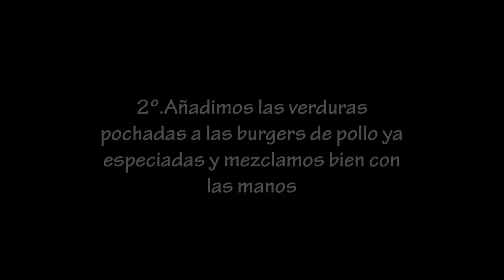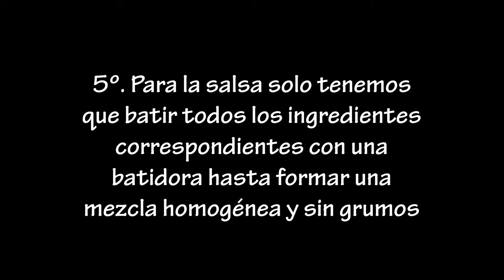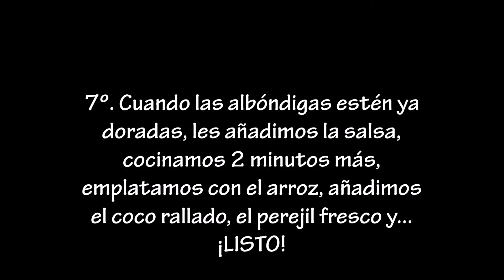ALBÓNDIGAS DE POLLO Y ZANAHORIA EN SALSA DE MANGO Y COCO AL CURRY CON ARROZ BASMATI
Los miércoles son para llenarlos de sabrosura, así que hoy os traigo un platazo de esos que podríais comerlo todos los días sin aburríos. Además de ser completo y saludable está TREMENDAMENTE BUENO. Ya sabéis que soy súper fan de las recetas que combinan dulces y salados y esta no tiene desperdicio alguno ¡Tenéis que probarlo!